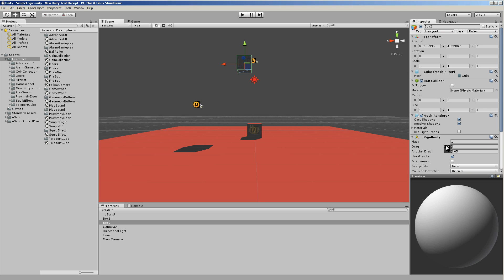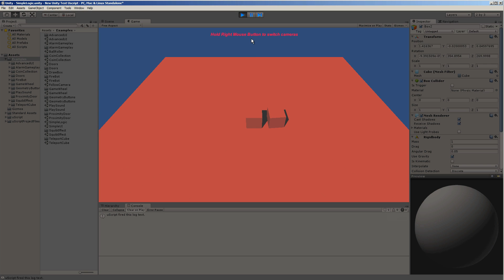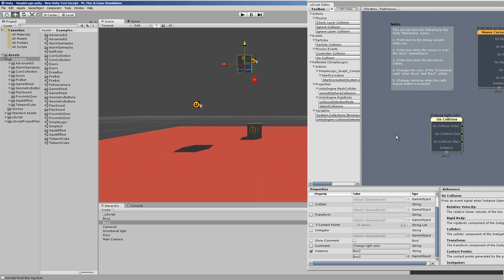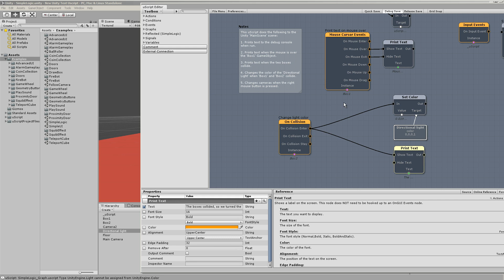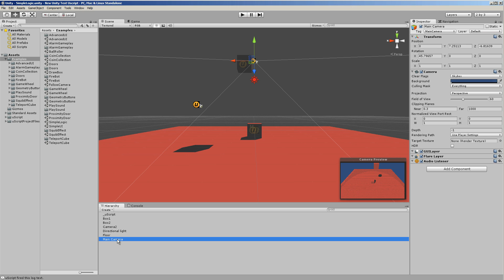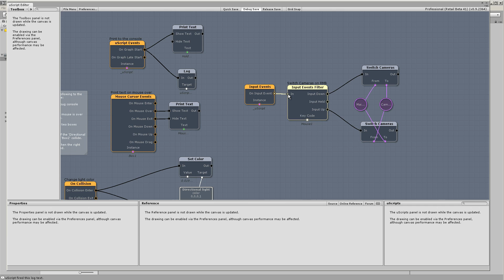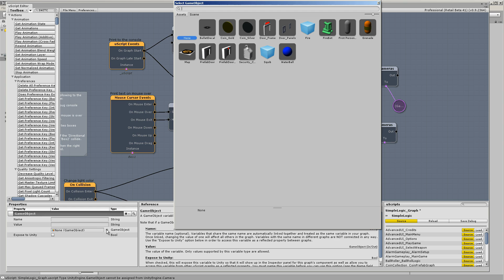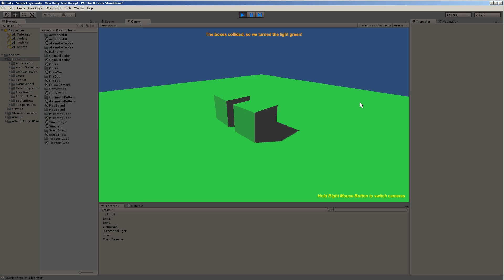UNITY3D Programmation avec USCRIPT , Visuel script, Part 2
Suite sur Uscript...